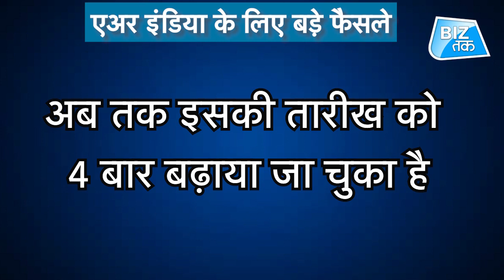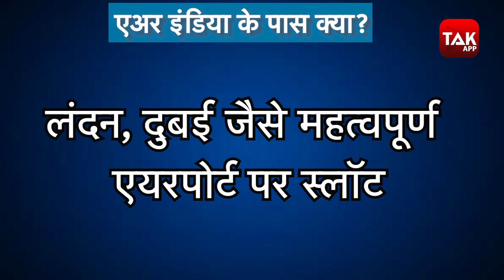Air India की उल्टी गिनती शुरू! | Biz Tak